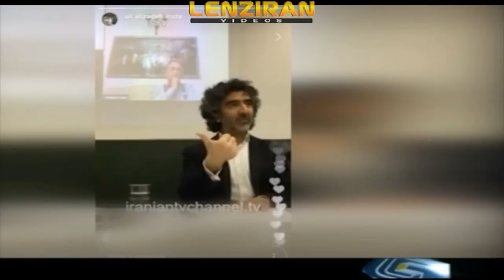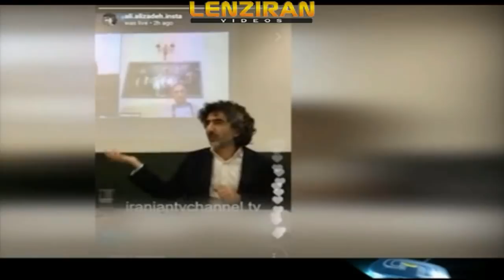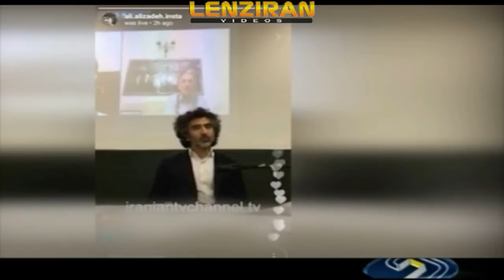Iranian TV criticize debate between Zibakalam & Alizadeh